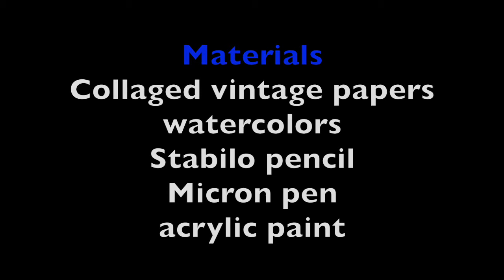Index Card A Day | ICAD #46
Theme: inspired by collage, handmade papers, magazine clippings

Prompt: lighthouse

Materials: Collaged vintage papers, watercolors, stabilo pencil, Micron pen, acrylic paint

Music: Lloyd Rodgers "Garden of Untamed Roses (Act II) on Free Music Archive